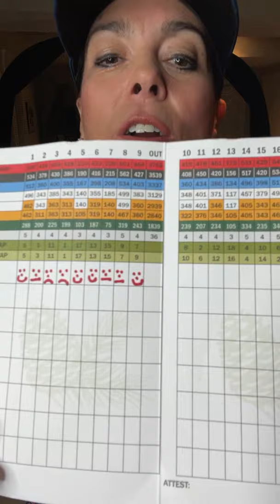Lisa Longball Spring Tune Up Women Focused Clinics - Course Management & Hill Lies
To get you ready for the 2021 golf season, we are pleased to bring back the Lisa Longball Facebook Live clinics. This week's clinic was about course management & hill lies.